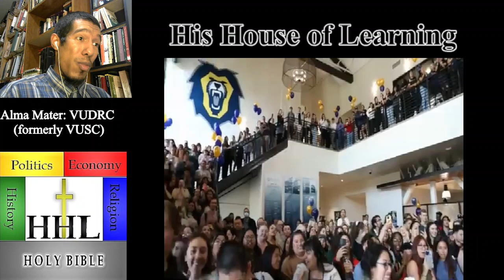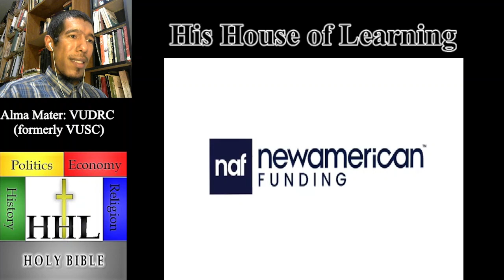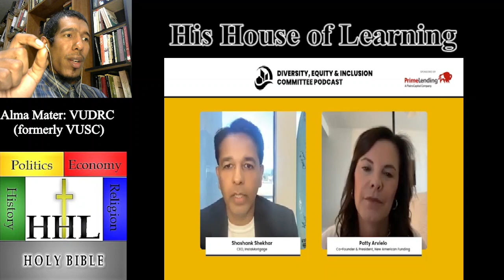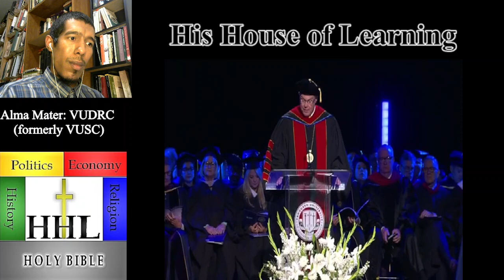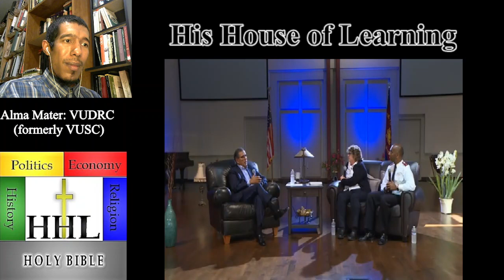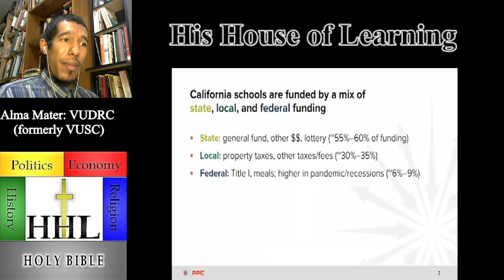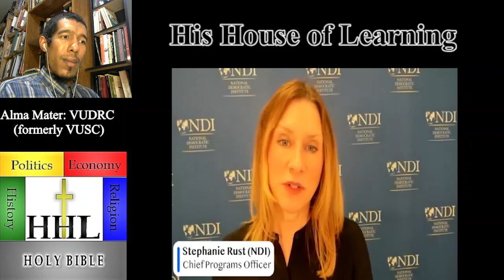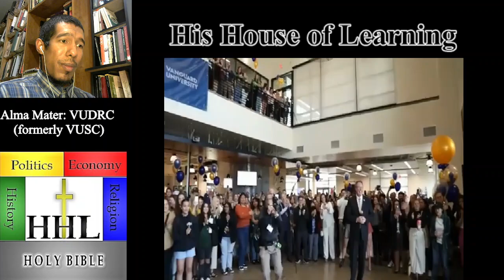My Alma Mater: Vanguard University [of the Democratic Republican Commonwealth]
Ten years post-graduation, Vanguard University of Southern California has become an extension of the public-private order, pursuing a globalized flourishing society. Joining the culture of bread & circuses, DEI [DIE], and Babylonian Americana, Vanguard is quite sadly another Anti-christ institution. Mammon in the name of God. Lord Jesus Christ, forgive them and may so many repent of their idolatry.

Prayerfully discern as you study and research the Truth, our Lord & Savior Jesus Christ -

- Evelyn Freed Foundation (donor to Freed Center, VUSC)
- Education for Love & Wisdom Podcast - Jeff Hittenberger
- Interview with Patty Arvielo - California MBA (2022)
- Vanguard University Commencement Ceremony (2023)
- Sacred Conversations that Matter - Gaddi Vasquez (2020)
- Gaddi Vasquez' board membership
- Funding Education in California (2023) - Public Policy Institute of California
- Global Fragility Act & the Importance of Citizen Centered Governance and Democracy (2023) - International Republican Institute [& National Democratic Institute]